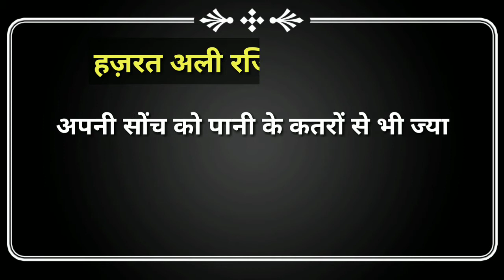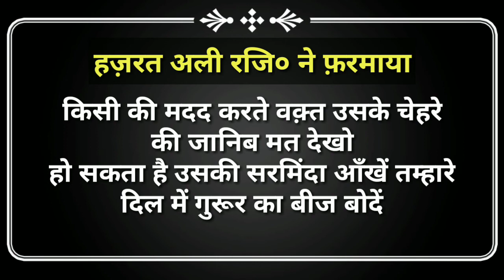Hazrat Ali RA Ke 20 Aqwal | हज़रत अली रजि० के 20 अक़वाल | حضرت علی کے 20 اقوال